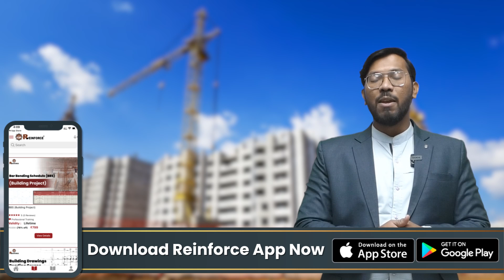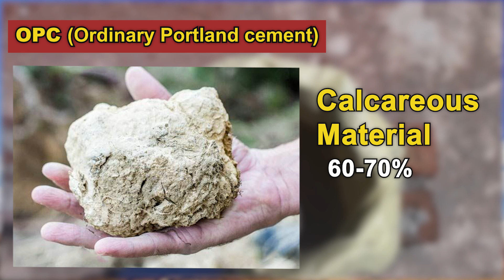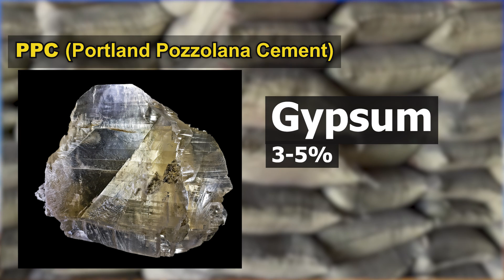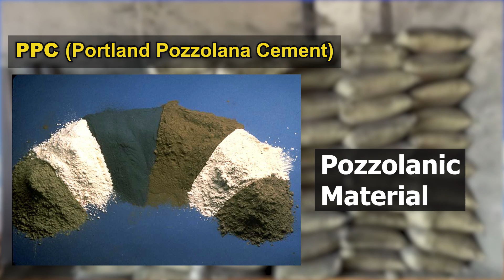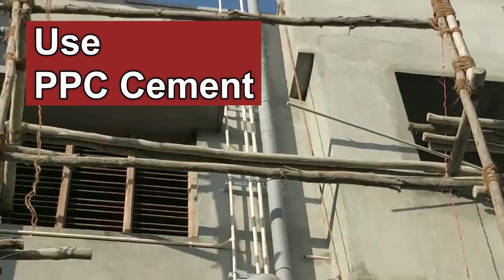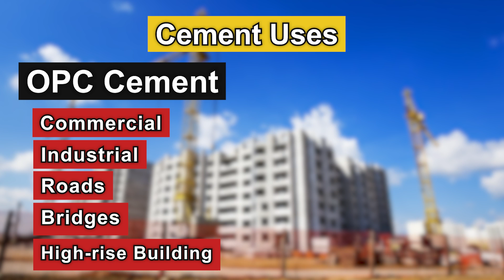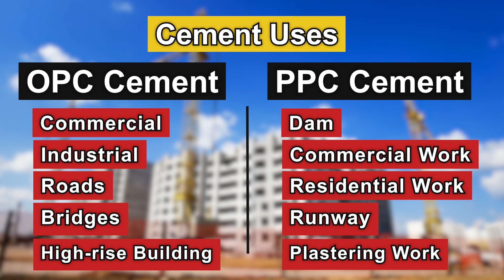OPC vs PPC कौन सी Cement है घर के लिए सबसे अच्छी ? | OPC vs PPC cement in Hindi | Civil engineering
Org code : avywj
Welcome to Reinforce YouTube Channel!!

This Video covers the key differences between OPC (Ordinary Portland Cement) and PPC (Portland Pozzolana Cement). In this comprehensive breakdown, we explore the contrasting features, advantages, and applications of these two popular cement types.

Looking for a detailed comparison of OPC and PPC? You're in the right place! Whether you're a construction enthusiast, a civil engineer, or simply curious about cement types, this video has got you covered. Discover the unique properties of OPC and PPC and how they impact concrete strength, durability, and workability.
Gain insights into their manufacturing processes, composition, and raw materials, highlighting their distinctive characteristics.

We Explore the strengths and weaknesses of OPC and PPC, discussing their individual suitability for various construction projects. Uncover the key considerations when choosing between these cement types, including cost, setting time, curing requirements, and environmental impact.

Learn about the specific applications of OPC and PPC in different construction scenarios. From residential buildings to commercial structures, infrastructure projects, and beyond, we provide valuable insights into which cement type is best suited for each application.
Our expert hosts offer valuable tips and recommendations for selecting the appropriate cement type based on your project's requirements, ensuring optimal results and long-term sustainability.

Don't miss out on this in-depth analysis of OPC and PPC!